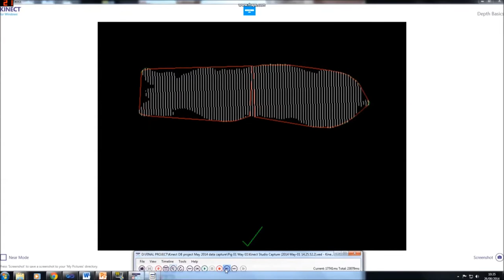Pig Weight Estimation Using Kinect Depth Data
Image processing, Geometry, Convex Hull